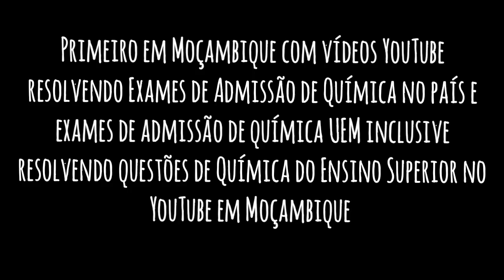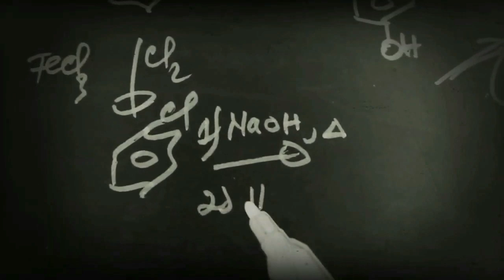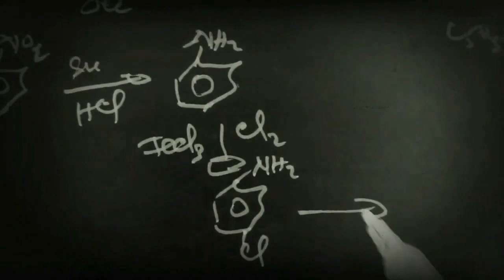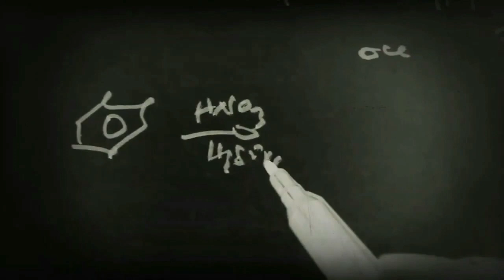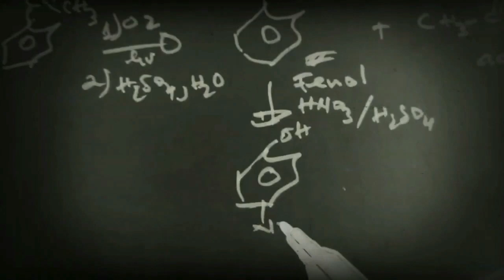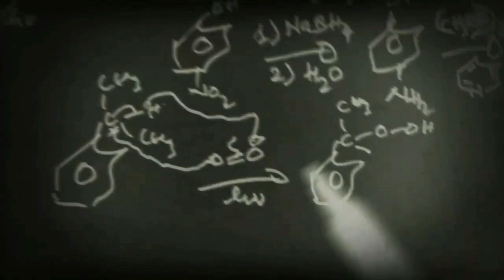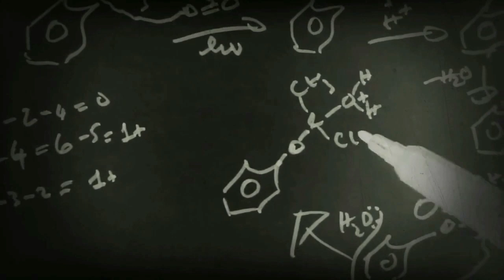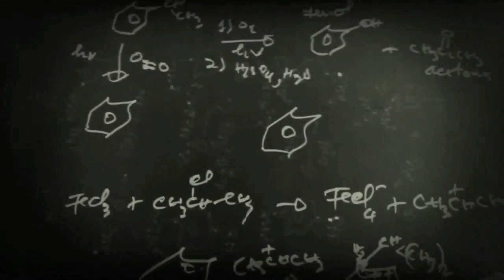Síntese orgânica do Paracetamol a partir do benzeno | Valdo Mário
Sintese organica do Paracetamol a partir do Benzeno. Derivados do Benzeno

Celular Motorola Verizon XT907 e cópia do enunciado do Exame Extraordinário passado de Química 2021 da 12a Classe.